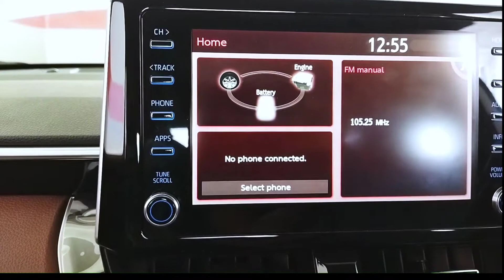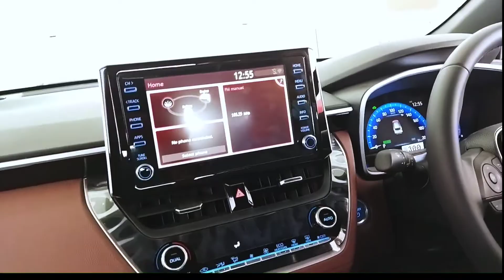Toyota Corolla cross 1.8 hybrid 2021 review